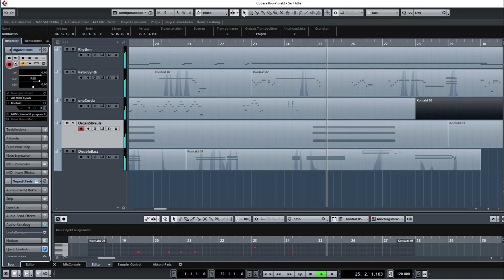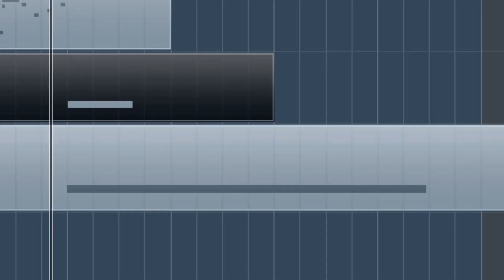"Senftüte" [No tutorial; just a song]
I sometimes get questions about the music in my tutorial videos. Well, this is a semi-classical, very short piece of music I composed today. In this video you see the five elements (percussion, synthesizer, church organ and double bass) of the composition, arranged in Steinberg's DAW program Cubase. I mastered the tracks with iZotope Ozone.

If interested, I can provide you with a music composition tutorial off and on.

This piece is licensed via GEMA, Germany. The titel "Senftüte", translated into Mandarin, is 芥末包 ; in French it's Sac moutarde.

I use sound and music in almost all Maya tutorials. Here are two examples: